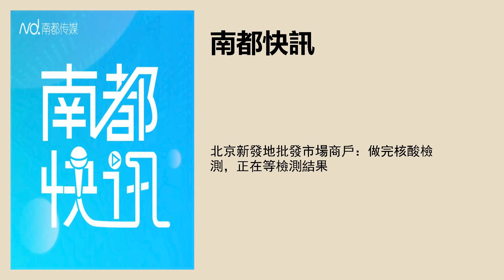北京新發地批發市場商戶：做完核酸檢測，正在等檢測結果